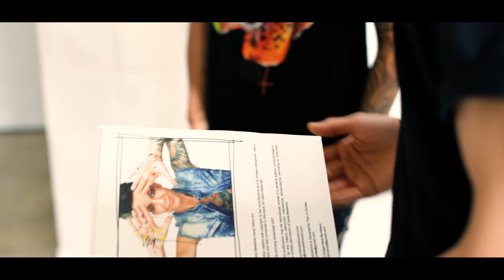ARE FACE TATTOOS STILL TABOO?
NO!!!

FACE TATTOOS HAVE EVOLVED OUT OF THE TABOO ZONE INTO HOLLYWOOD'S MOST WANTED BEAUTY TREND

FACE TATTOOS ARE NOT LONGER TABOO they are a fast growing beauty trend amongst Hollywood's beauty influencers!

* CHEYENNE TATTOO EQUIPMENT
* INTENZE TATTOO INK
* DERMALIZE PRO

VIDEO MADE BY:

DARIA BORDEAUX (@dariabordeaux)
PYXEL ART MEDIA (@pyxel94)

Ivana Belakova / Ivana Tattoo Art is a celebrity, international tattoo artist and the only woman in the world whose tattoo art is certified as contemporary fine art by the MACRO Museum in Rome.

In addition to her world renowned tattoos, fine art, ITA merchandise, and clothing line, Ms. Belakova is the only individual to conduct color tattoo seminars in countries like India, Colombia, and Romania. Her unique and highly coveted style has allowed her to develop techniques of creating realistic, three-dimensional medical tattoos too.